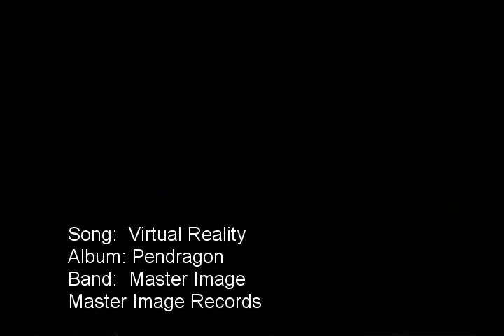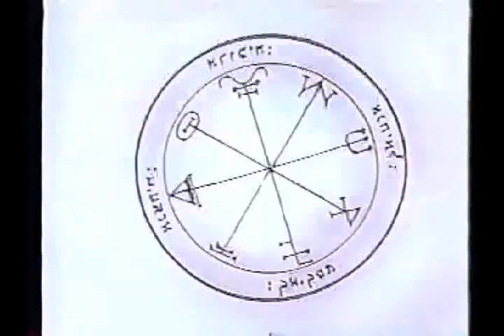Virtual Reality Music Video From Master Image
Virtual Reality Music Video From Master Image - This is a video from the band, Master Image.  The song is "Virtual Reality" from their fourth album called Pendragon from 1994.  The computer graphics are from the movie Lawnmover Man. Enjoy.